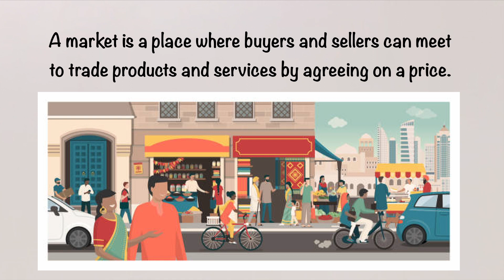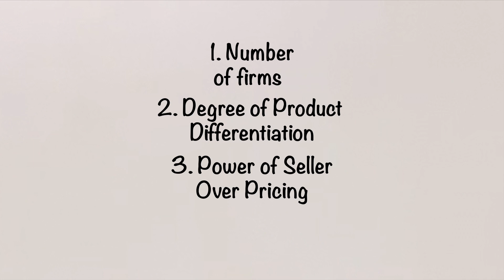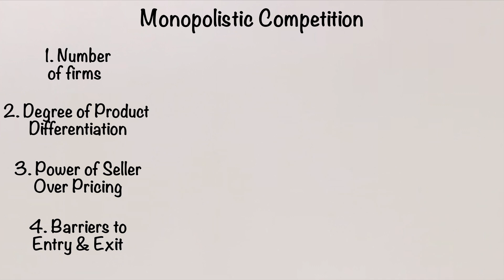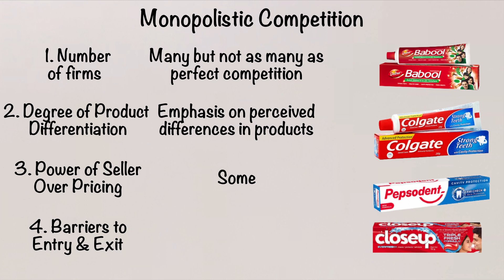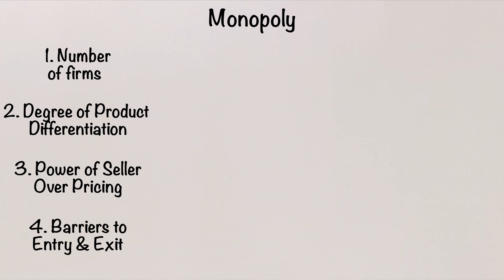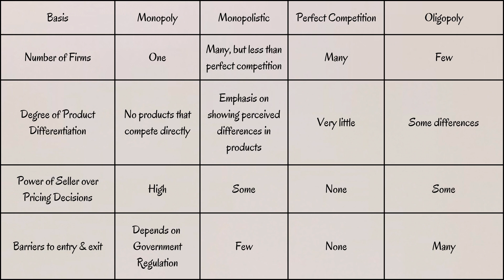Forms of market class 11 economics | Micro Economics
In this video, we discuss the forms of markets based on the Class 11 Economics Chapter 9. We discuss the meaning of market and the 4 major types of markets that hold heavy mark weightage in the Class 11 Economics examinations. The 4 major types of markets are Monopolistic competition, Monopoly, Oligopoly and Perfect Competition. We differentiate these markets based on certain characteristics and understand them using examples.